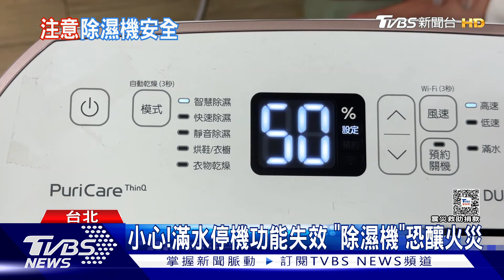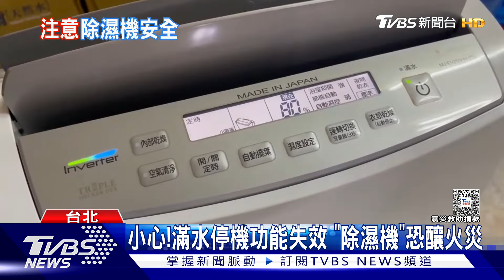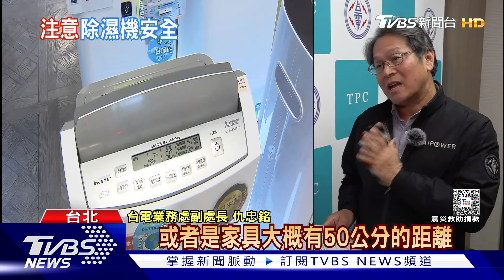除濕機成四季家電! 使用注意小心自燃｜十點不一樣20240405@TVBSNEWS01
台灣夏天悶熱、冬天又潮濕，幾乎家家戶戶都有除濕機，已經成為四季家電，不過除濕機使用有很多細節要注意，像是要滿水功能不能故障，因為如果造成水滿往上溢機體容易產生短路，如果再加上老舊電線外露，很有可能導致電線走火引發自燃，另外水箱裡的水也不能擱置太久，否則便會成為細菌的溫床。